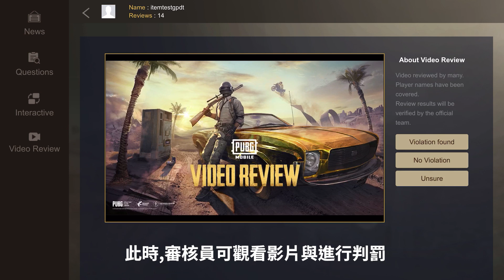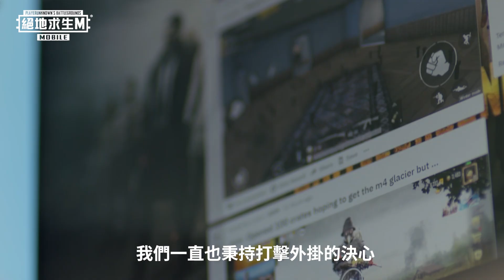【絕地求生M】和我們一起打擊外掛！影片審核功能上線 Ban Pan 安全系統升級 👊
【海島新紀元】和我們一起打擊外掛 👊
影片審核功能上線！Ban Pan 安全系統升級
邀請求生者和我們攜手合作，共同打擊外掛

求生者可從 Ban Pan 安全系統進入審核介面
並於 影片審核規則 中申請成為
累積正確判罰次數還可以獲得專屬稱號 (`Д´)ゞ

PUBG MOBILE 將針對影片進行二次審查
將所有可惡的外掛仔通通封鎖帳號 🚫